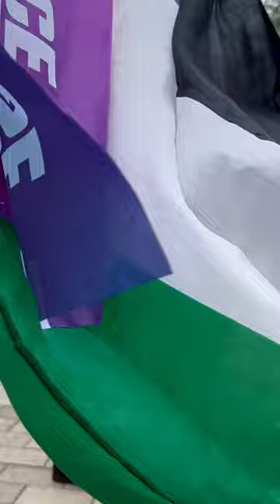La mort des enfants Palestiniens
⚠️ Information
Sur cette chaîne la grande majorité des Shorts sont issus des vidéos complètes. Cela permet à chacun de se soucier du contexte en prenant le temps de regarder les vidéos longues. Ces vidéos longues sont aussi là pour respecter la parole des participants. N’hésitez pas à prendre le temps de les visionner.

Le responsable de publication de cette chaîne Youtube est l'association Association France Palestine Solidarité 21.